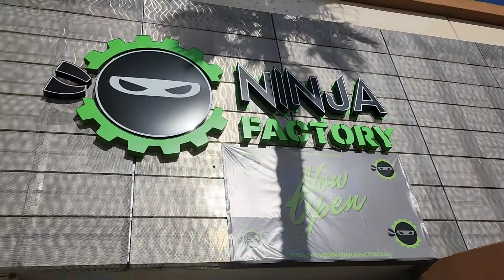Nicole's Birthday Party at Ninja Factory Eastlake Chula Vista, CA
We are celebrating Jennah's friend's birthday at Ninja Factory Eastlake in Chula Vista California.

Thanks everyone for dropping and watching our videos.